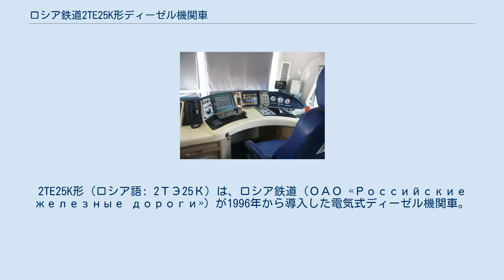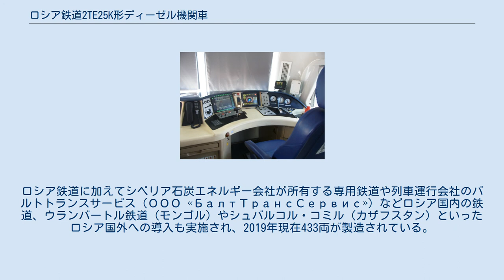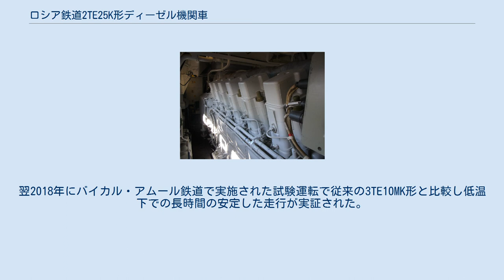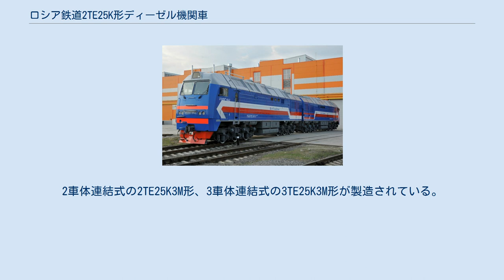ロシア鉄道2TE25K形ディーゼル機関車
2TE25K形（ロシア語: 2ТЭ25К）は、ロシア鉄道（ОАО «Российские железные дороги»）が1996年から導入した電気式ディーゼル機関車。
"ペレスヴェト"（ロシア語: Пересвет）という愛称を持つ。
この項目では、設計変更を行った2TE25KM形を始めとする関連形式についても記す。
 2004年、ロシア鉄道は旧ソ連国鉄時代に製造され老朽化が進行した本線用ディーゼル機関車である2TE10M形や2TE116形を、燃料消費やメンテナンス費用の削減や牽引力の増大などの要素を含む新型機関車に置き換える長期計画を立てた。
それに基づきウクライナ・ルハンシクテプロヴォーズ製の2TE116U形の導入が行われた一方、ロシア国内でも同様のコンセプトに基づいたディーゼル機関車の開発が実施される事になった。
そして、ブリャンスク機械製造工場によって製造されたのが2TE25形である。
 車体はモジュール構造を採用した2車体連結式の箱型車体で、重連運転が前提のため運転台は片側のみに設置されている。
台車は全軸駆動の3軸ボギー式が用いられ、軸箱にはゴム製部品を用いた4点接触形玉軸受が設置され、従来の車両に比べ部品の摩耗が抑えられている他、振動を抑制するための油圧式振動ダンパーも搭載されている。
 機器室中央部に設置されているディーゼルエンジンはコロムナ工場製のV型12気筒4ストローク機関であるD49（12CHN26/26）形（2,500 kw、1,000 rpm）で、過給機はターボチャージャーを使用する。
蓄電池によって駆動するスタータ・ジェネレータによって始動したこのエンジンによって、サイリスタ制御整流器（M-TPP-3600D-U2、ロシア語: М-ТПП-3600Д-У2）や直流主電動機（EDU-133TS、ロシア語: ЭДУ-133Ц）が稼働される。
主電動機は各車体に6基設置されており、出力は350 kwである。
また、ディーゼルエンジンには水冷式ラジエーターを備えた高温・低温の二重回路による冷却装置が備わっている。
 これらの主要機器や台車はマイクロプロセッサにより自動制御や自動診断が実施され、メンテナンスの削減が図られている。
 2005年7月に最初の車両（2TE25K-0001）が完成し、同年8月から全ロシア鉄道研究所（ВНИИЖТ）の実験線を行った後、2007年から量産が開始された。
2009年までに15両が製造され、2TE25K-0008号機以降は前照灯・尾灯がそれまでのハロゲンランプからLEDライトに変更された。
 だが運用開始以降故障が相次ぎ、その原因の80％以上は機器の信頼性の低さであった。
2010年9月の時点で全15両のうち稼働していた車両は4両に過ぎない状況に至った結果、ブリャンスク機械製造工場は2009年製造分を最後に2TE25K形の量産を停止した。
それ以降は同工場による修繕が行われた結果、2019年現在12両が営業運転に用いられている。
 2TE25KM-0122 2TE25KM-0257（ウランバートル鉄道） 2014年に勃発したウクライナ騒乱の影響により、ロシア鉄道向けに2TE116U形の製造を実施していたルハンシクテプロヴォーズは工場が砲撃を受けるなど大きな被害を受け、更にルガンスク人民共和国による実効支配により部品供給や製品の輸出が困難となった結果、操業停止を余儀なくされた。
この事態を受け、ロシア鉄道はブリャンスク機械製造工場に2TE116U形と同じ性能を持つ機関車の発注を実施した。
これが2TE25KM形である。
 前面形状の変更など一部を除き車体構造は2TE25K形を基にしている一方、上記の要望の元で主要機器は2TE116U形と同様のものを使用しており、エンジンも2TE25K形のものより出力が増大した5D49（16CHN26/26）形が用いられている。
試験運転では最大6,400tの列車を牽引可能である事が示されており、置き換え対象である2TE10M形（5,200 t）よりも大幅な牽引力の増加が実証されている。
温暖気候での使用を前提にしているが、-50℃から40℃まで多様な気候に対応している。
 試作車（2TE25KM-0001）は2014年12月に完成し、翌年から前述した重量級の列車牽引を含めた試運転を行った後量産が開始された。
ロシア鉄道に加えてシベリア石炭エネルギ...